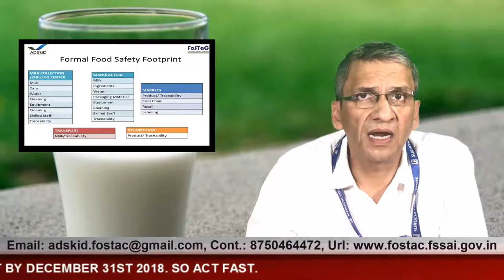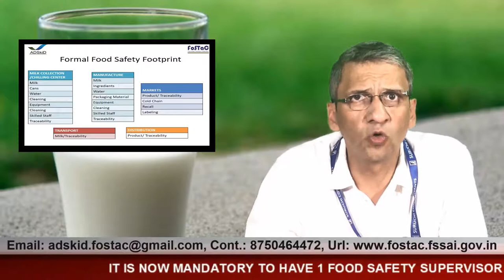Fostac Food Safety Supervisor Training Program: From Cow to Plant Dairy Value Chain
Academy of Dairy Skill Development , an empaneled partner for Fostac programs of FSSAI India, is conducting Food Safety Supervisors training programs at our Venue at Noida (Delhi and NCR) and on site anywhere in India .
This video talks about the complete dairy value chain starting from cow to Plant. It talks about how good quality could improve the value realization for milk by maintaining food safety measures.

Kuldeep Sharma
Director
Academy of Dairy Skill Development
C-49 Sector-65
Noida

Contact our Counsellor Mr Shanky at 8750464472